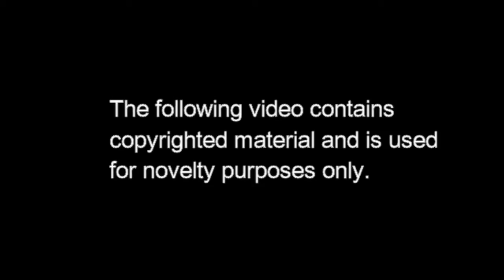MacNamara's Law episode 2 Thou Shalt Not Steal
A homemade cop show I made for a joke.